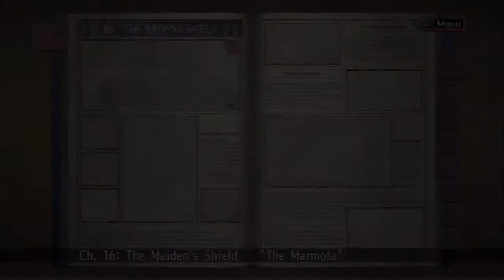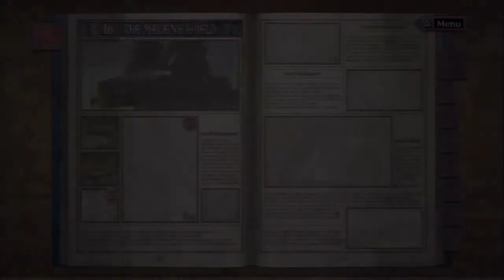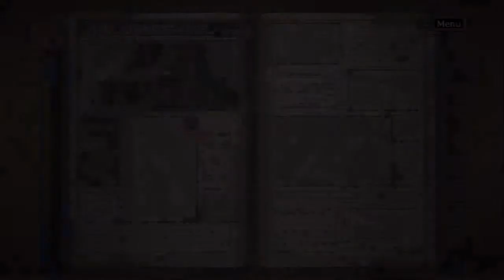Let's Play Valkyria Chronicles[Deutsch] Ep.87 - Die Marmota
Das ist mal ein gigantischer Panzer.

Sprache:Japanischer Audio, Englische Texte, Deutsches Kommentar o_O
Blind:Nein
Schwierigkeitsgrad:Normal
Sonstiges:/

Valkyria Chronicles
Ein Spiel von Sega
Plattform:PS3
Genre:RPG-Third-person-tactic-shooter